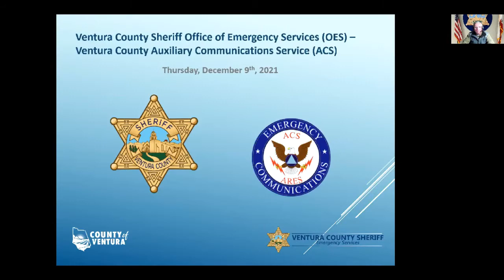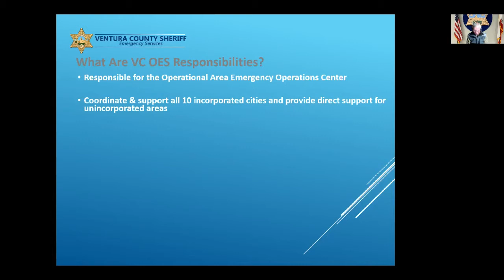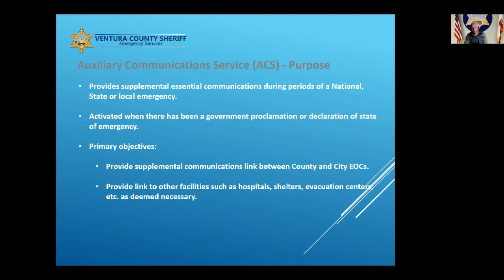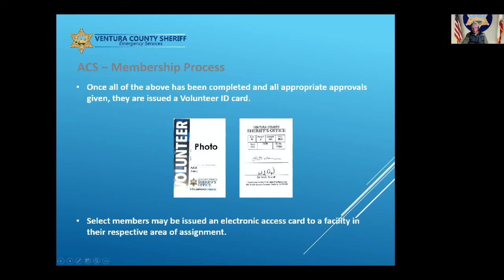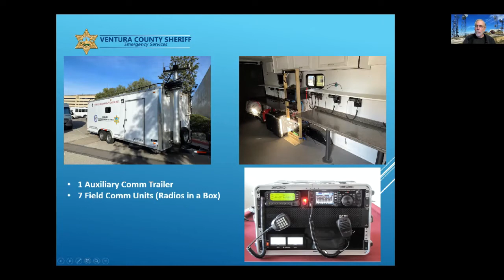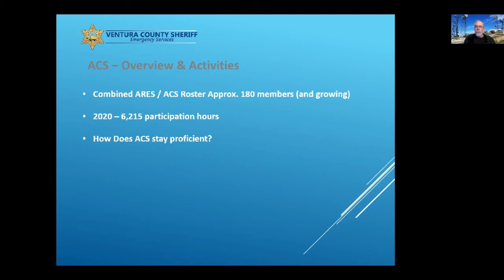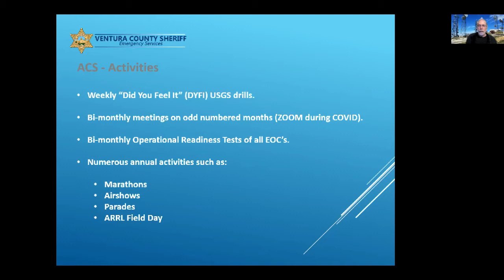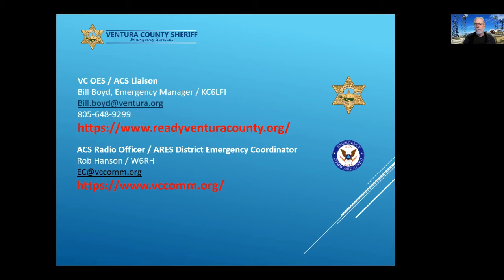Ventura County, CA EMA Use of Amateur Radio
Speakers/Presenters: Bill Boyd, KC6LFI - Emergency Manager
Rob Hanson, W6RH - ACS Radio Officer / ARES District Emergency Coordinator

Managers, appointed ARRL field leaders, and other members of the amateur radio community. We host Zoom presentations twice weekly for
amateur radio operators worldwide, Wednesdays on general radio topics, and Thursdays on amateur radio emergency communications. The
presentation audience participates directly in the Zoom sessions and/or indirectly with video links and related documentation sent out after each
session.